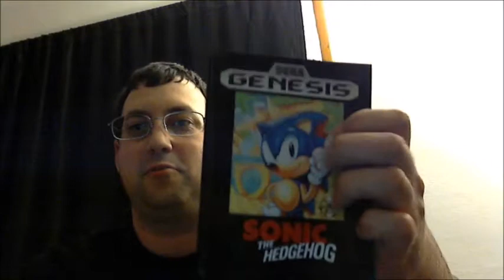Welcome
My introduction trailer!